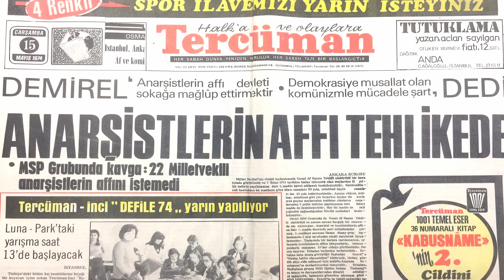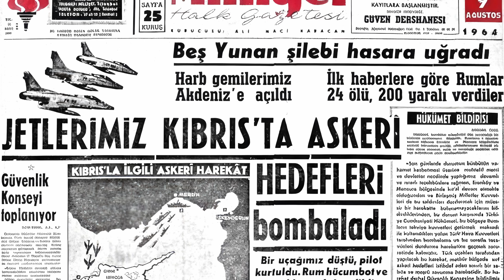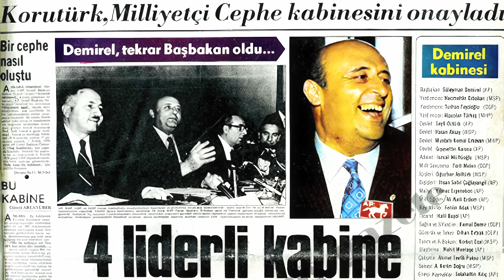1970'lerde Sol (1973-1980) - Cumhuriyetin Kısa Tarihi - Gün Zileli - B04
- Anarşist yazar/çevirmen Gün Zileli'yle Türkiye'nin yakın tarihini konuşmaya devam ediyoruz. 1973 yılında kalmıştık, oradan 1980 yılına kadar geliyoruz.

1970'lerde sol nasıl yükselişe geçti? 70'lerde öğrenci hareketleri nasıldı? Solcular 70'lerde nasıl bir şiddete maruz bırakıldı?  1974 Kıbrıs Barış Harekatı'nın amacı neydi? 1 Mayıs 1977'de Taksim Meydanı'nda insanlar neden öldü? Sol fraksiyonlar neden birbirleriyle çatıştı? CHP 1977 seçimlerinde nasıl en yüksek oyu aldı? TİKP nedir? Ecevit, İsmet İnönü'yü nasıl saf dışı bıraktı? Ecevit ile Erbakan neden koalisyan hükümeti kurdu? Karaoğlan efsanesi nedir? THKO nedir?

1970'lerde Sol (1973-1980) -  Cumhuriyetin Kısa Tarihi - Gün Zileli - B04  videomuzu beğendiyseniz en güncel diğer içeriklerimize göz atabilirsiniz.